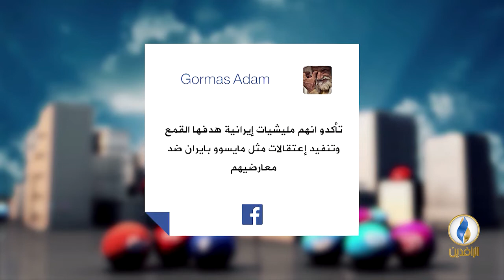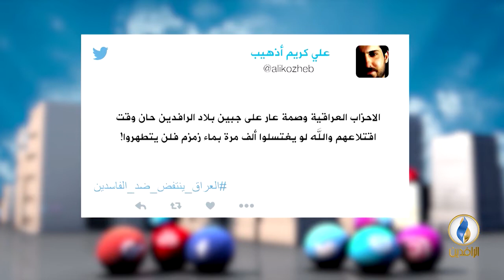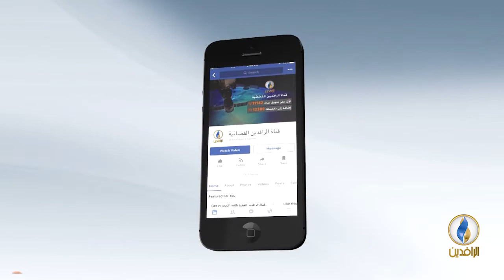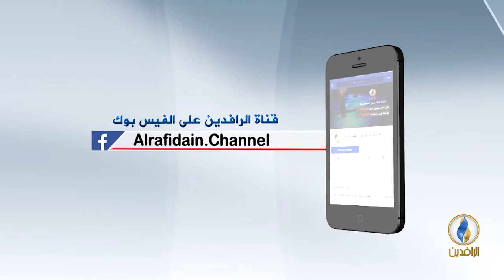تواصل_دوت_كوم | 4 - 8 - 2018